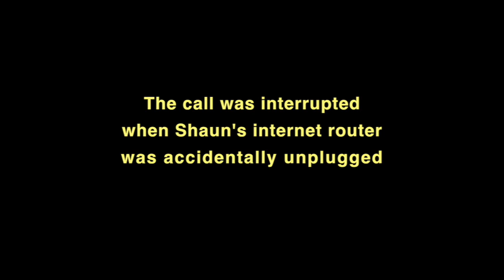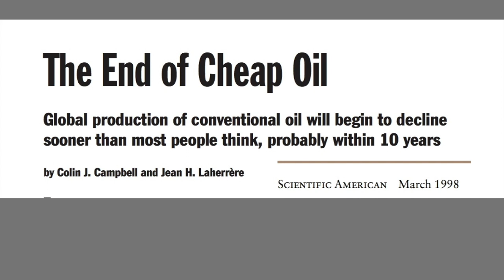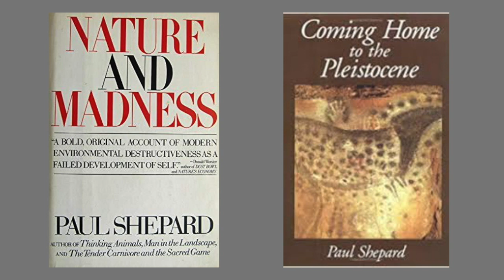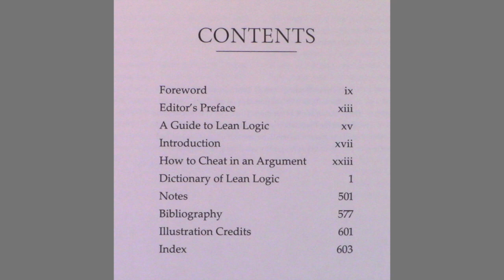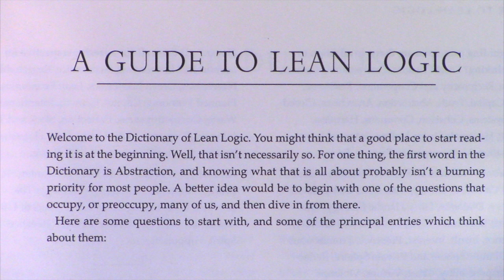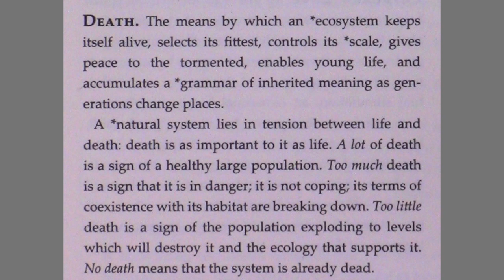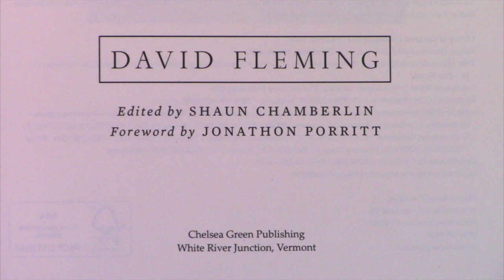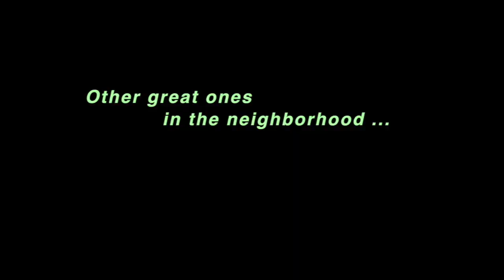Shaun Chamberlin (2 of 2): Post-doom with Michael Dowd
The final half of a post-doom conversation between Shaun Chamberlin and host Michael Dowd, recorded August 2019. Overall theme is "What story do you want your life to tell?" • Linked timecodes by topic

00:07 What story do you want your life to tell?
00:22 Dowd (MD): "Post-doom conversation series" emphasis on personal journey
01:20 Chamberlin (SC): his trust in the story of progress began to falter in 2000
02:53 SC: Wakeup was article by Campbell and Laherrere, "The End of Cheap Oil"
04:08 SC: Initially he was skeptical; but instead of avoidance he chose to investigate
04:34 SC: Post-university he had a fulfilling social work job; then needed a change
05:18 SC: What to do next? First step "learn to live cheaply" so have more time
05:58 SC: Lists some of his early readings: Richard Heinberg, Derrick Jensen
06:15 SC: Enrolled in Schumacher College course, where met David Fleming
09:29 SC: Continues story of assisting Fleming, leading to focus on "conversation"
10:54 SC: Fleming's mentorship of Chamberlin lasted till 2010, Fleming's death
11:17 SC: Finding a peer group is like "finding an oasis in the desert"
12:54 MD: Did Shaun find "green history" and evolutionary epic important?
14:40 SC: Tao te Ching teaches the centrality of paradox in finding wisdom
16:00 SC: Embracing the paradox of ecological v. spiritual origins of humankind
16:57 SC: Reads aloud the Genesis section of Lean Logic entry on Ecology
22:40 SC: Why did this flawed culture evolve? Why did we move into agriculture?
22:56 SC: Shaun speaks "wetiko" but the text overlay is mistakenly "wendigo"
23:06 SC/MD: Paul Shepard and Dolores LaChapelle address above questions
25:09 MD: Q - Do you have any "if only's" regarding humanity's wrong turn?
25:48 SC: Spinoza's take on freewill v. determinism; 'if only' is not your friend
27:33 MD: "Beliefs are not for mapping reality but for molding behavior."
28:23 SC: Narratives for making sense of the world; a diversity of stories is good
30:37 MD: Importance of John Michael Greer's books and blogposts
31:24 MD: Q - How do you hold impermanence and death and does that help?
32:18 SC: Recites from David Fleming's Lean Logic the entry on "Death"
35:44 MD: Quotes Loyal Rue: "Death is the entrance fee paid on exiting."
36:19 SC: "I discovered that manuscript entry whilst coming to terms w David's death."
37:50 SC: Story about Jonathon Porritt (who wrote the Foreword to Lean Logic)
38:19 SC: Similarities of grieving death at personal, societal, and ecological levels
39:13 SC: Meaning of life: to tell a story with your life that you are proud to tell
39:37 SC: Honesty and joy are amazing guides; "grief is actually the pathway to joy"
40:26 MD: Asks for final remarks re "dark optimism" and finding the gift post-doom
41:22 SC: Adopting a wider sense of self; pain of knowing but not acting; then joy
45:01 MD: Closure - I promise to hug a big redwood for you today (in Eureka Calif)
45:22 SC: Closure - (delight and appreciation)
48:04 MD: photo of Dowd hugging a redwood and photos from previous forest walks

Free access to David Fleming's book, Lean Logic, in custom fan-built web format